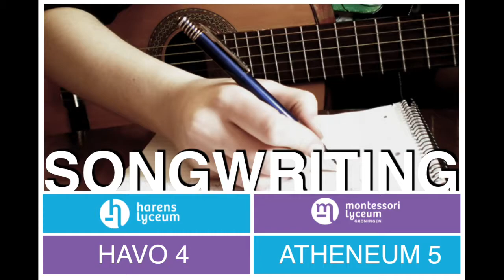Runaway - eigen compositie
Sonwritingopdracht H4/A5